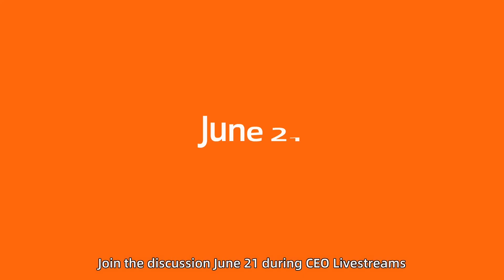CEO Livestreams at Alibaba.com Online Trade Show | Summer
You may know B2B as business to business, and you'd be correct. However, from June 21st, 6 p.m. to June 22nd, 3 a.m. PT, you'll be knowing B2B as BOSS to BOSS!

Connect directly with the CEOs of industry-leading brands from around the world only at the Alibaba.com Online Trade Show. Learn about the CEO Livestreams, and how to level up your network and brand